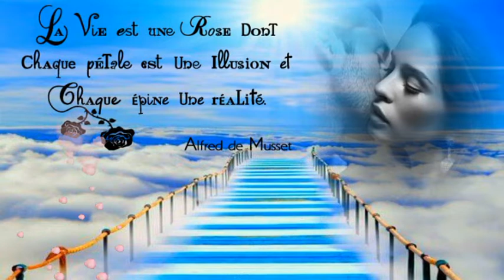arriver jusqu a toi